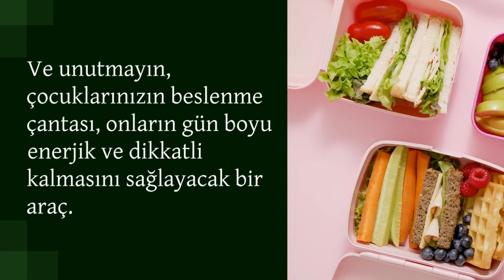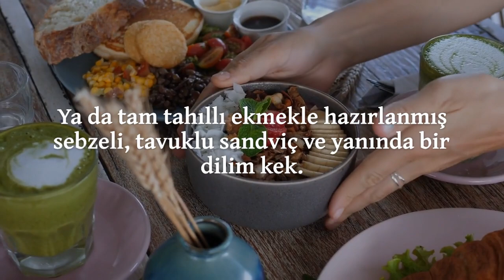Çocukların Beslenme Alışkanlıkları